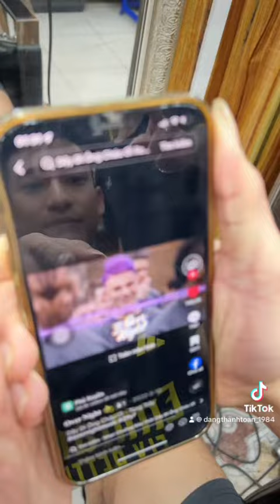ngày 15 tháng 10, 2023